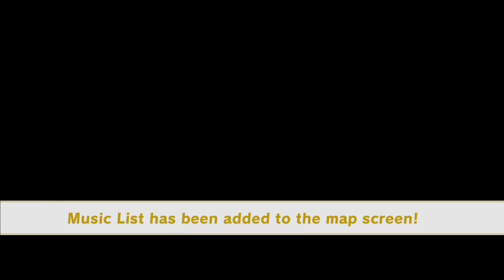Super Mario Odyssey | Episode 22 - Crashing the wedding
Today we finally catch up to Bowser and Peach on the Moon and crash the wedding.